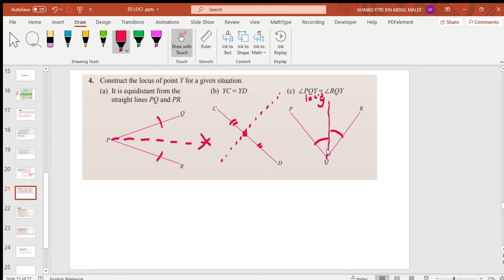Loci in 2Dimesion Lesson 2.2